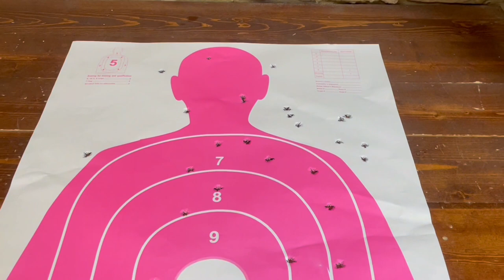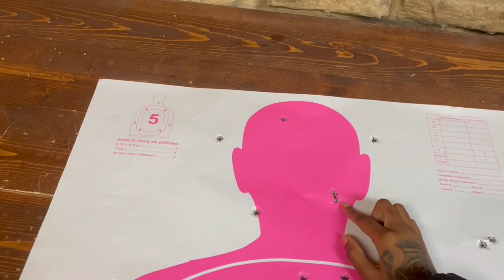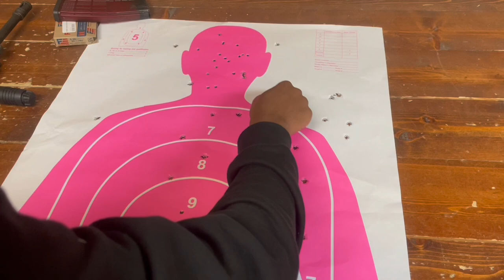VLOG 6 | SPEND THE WEEKEND W ME | GUN RANGE, FOOD, + APARTMENT HUNTING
Heyyy, I hoped you all enjoyed this video. Comment videos you all would like me to do 💕. Want more content ?